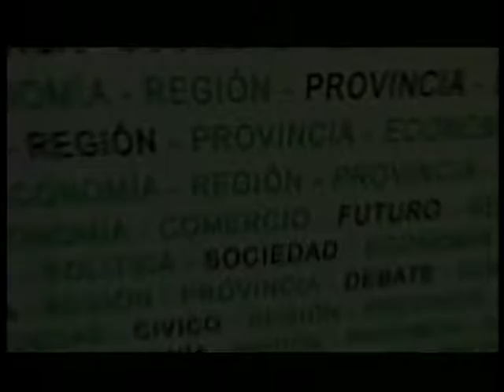1 10 En Primera Persona Parte 3 final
Entrevista Adriana Molina - Concejala de la ciudad de Santa Fe.
Cierre del programa.